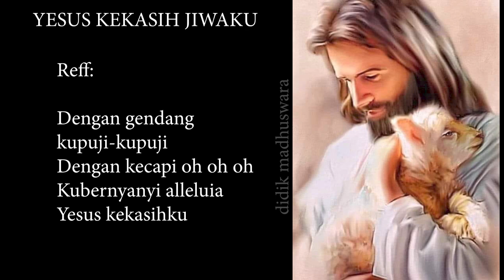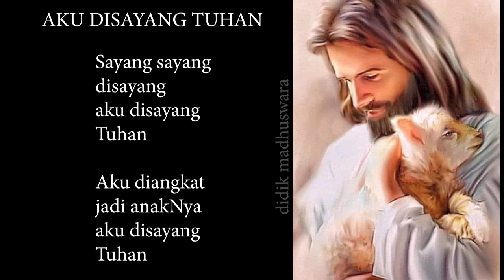YESUS KEKASIH JIWAKU - AKU DISAYANG TUHAN - Medley [Ada VOKAL]